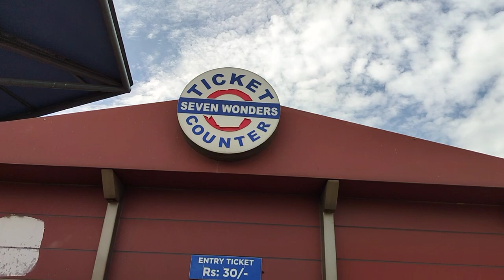Ecopark Kolkata | Visit Ecopark Newtown